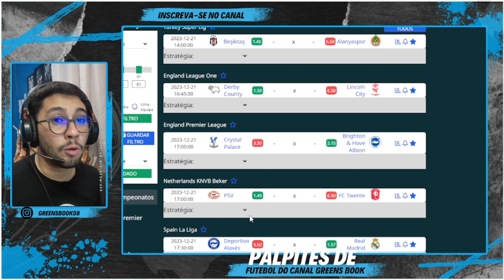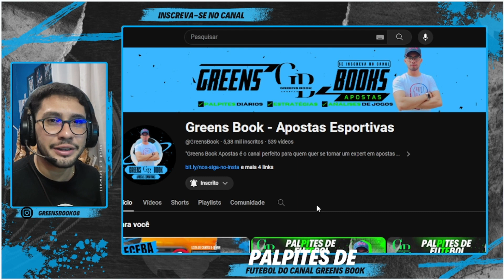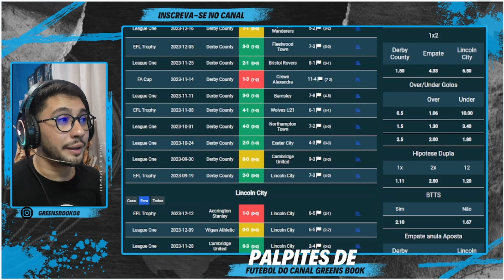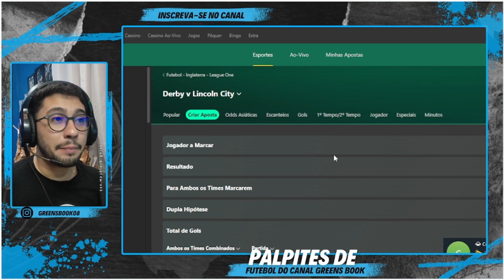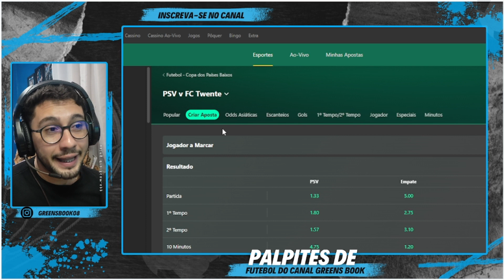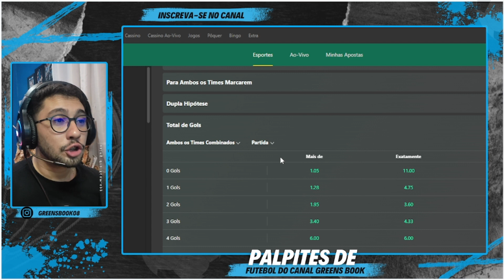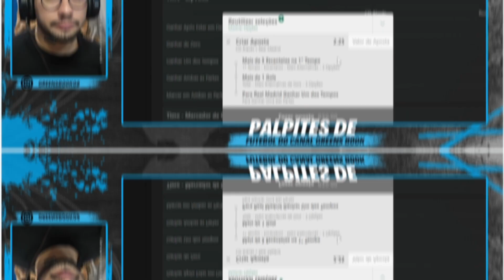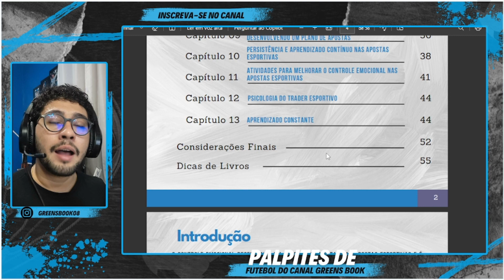PALPITES DE FUTEBOL PARA HOJE 21/12/2023 (QUINTA-FEIRA) + BILHETES PERSONALIZADOS l GREENS BOOK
Melhor Palpite?
Onde apostar?
Como fazer apostas desportiva?

Confira algumas dicas para ter sucesso nos palpites de jogos de hoje:

Dessa maneira, aqui no canal Greens Book você encontra o melhor palpite de futebol para hoje. Assim, você vai aprender como acertar palpites de futebol.

Assim, como dito anteriormente temos muito conteúdo voltado a APOSTA, APOSTA ESPORTIVA, APOSTA DESPORTIVA, APOSTAS ESPORTIVAS BET, APOSTA FUTEBOL, APOSTAS HOJE, MELHORES APOSTAS, JOGOS HOJE, PROGNÓSTICO FUTEBOL, PRONOSTICO FUTBOL, PROGNÓSTICOS, DICAS DE FUTEBOL, FUTEBOL HOJE, PROGNÓSTICO PARA 21/12/2023, PALPITES PARA QUARTA, PALPITES DE FUTEBOL PARA AMANHÃ, PALPITES CHAMPIONS LEAGUE